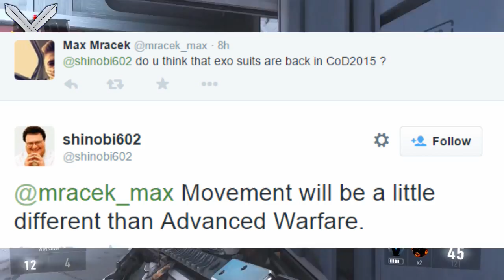Call Of Duty 2015 Black Ops 3 NEW LEAKED MOVEMENT MECHANIC SYSTEM!!?